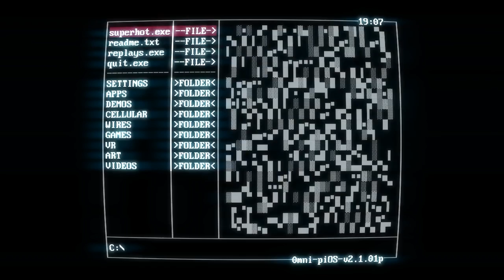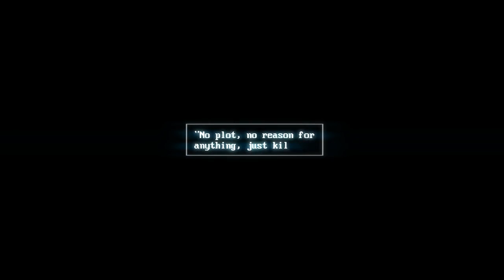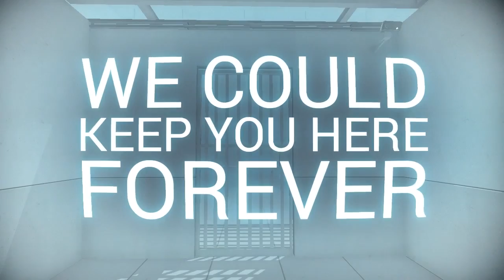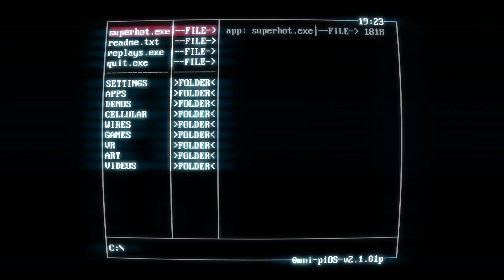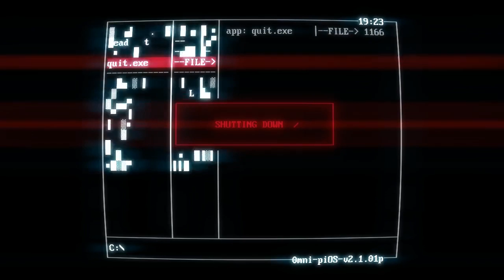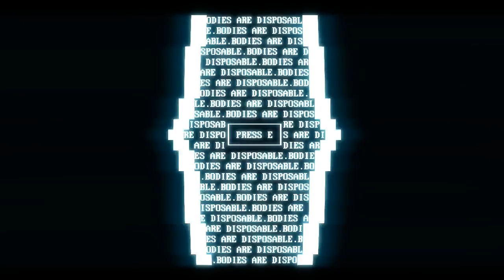Zedaph's Plays Super Hot: E3 - Stop Playing!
Time only moves when we do. Yep! Let's play Super Hot!